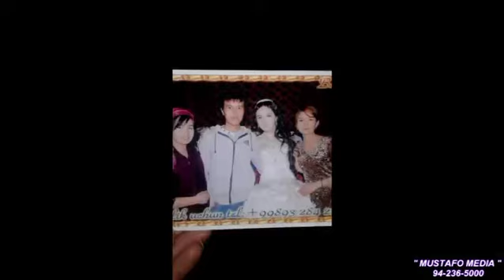Surpriz Tug'ulgan kunigiz Muborak Bo'lsin